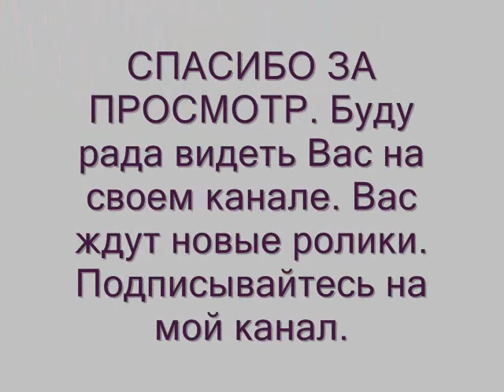Картофельные оладьи . Potato fritters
Предлагаю рецепт приготовления картофельных оладушек, очень вкусный картофель в таком приготовлении. Приятного аппетита.